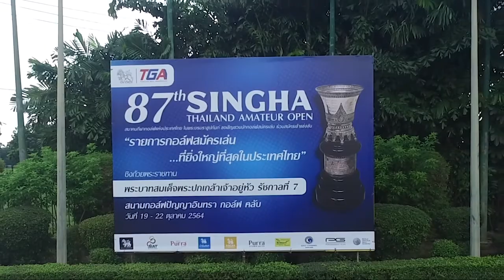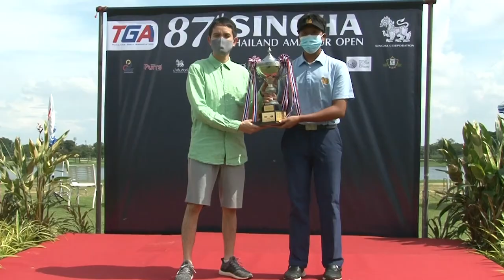ภาพข่าวการแข่งขันกอล์ฟสมัครเล่นชิงแชมป์ประเทศไทยสิงห์ไทยแลนด์อเมเจอร์ โอเพ่นครั้งที่ 87 22 ตุลาคม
1..คุณรังสฤษดิ์ ลักษิตานนท์
นายกสมาคมกีฬากอล์ฟแห่งประเทศไทยและผู้ช่วยประธานกรรมการบริหารอวุโสบริษัท บุญรอดบริวเวอรี่ จำกัด
2. พงศภัค เหล่าภักดี
แชมป์ชายสิงห์ไทยแลนด์อเมเจอร์ โอเพ่นครั้งที่ 87
3. ณัฐกฤตา วงศ์ทวีลาภ
แชมป์หญิงสิงห์ไทยแลนด์อเมเจอร์ โอเพ่นครั้งที่ 87